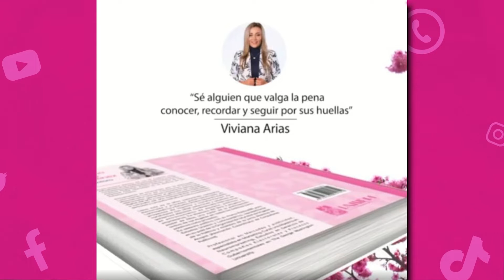VIVIANA ARIAS NOS INVITA A SU EVENTO "GRATITUDE" CON SU EMPRENDIMIENTO "EL PODER DE ELLAS"